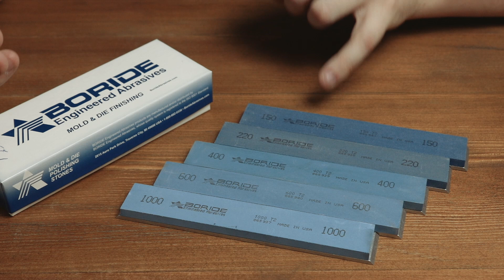Как затачиваются суперстали. Заточка ножа из 20CV и обновление точилки Профиль К03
Как затачиваются суперстали.
Заточка ножа Kershaw Link из порошковой стали CPM 20CV от Crucible на обновленной точилке Профиль К03

Твердость: 60 HRC
Длина клинка: 83 мм
Толщина обуха: 3 мм

00:00 - Вступление
00:10 - Обновление
01:06 - О ноже
01:30 - Выставление угла заточки
02:55 - Заточка ножа
04:38 - Снятие заусенца
04:55 - Тест остроты